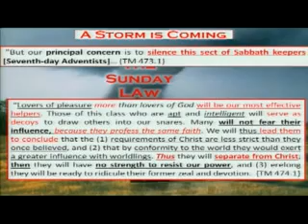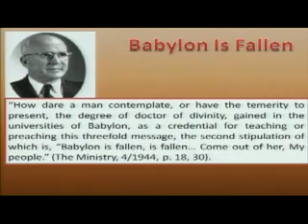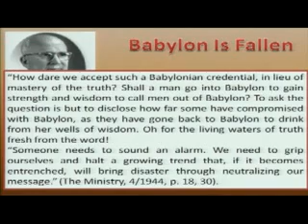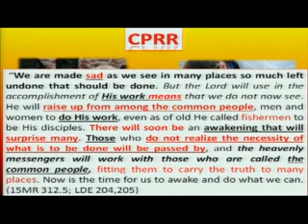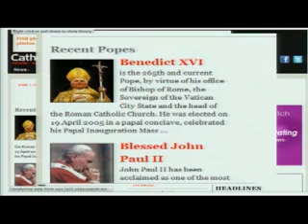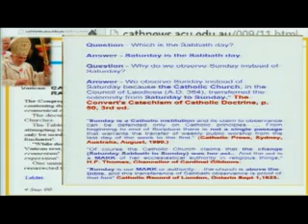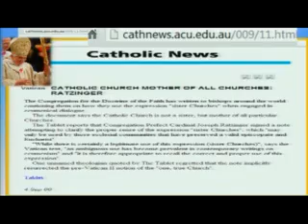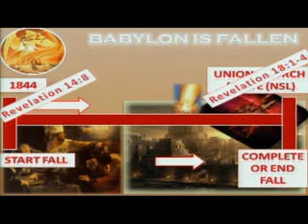Finishingthe_reformation part3)_01-03